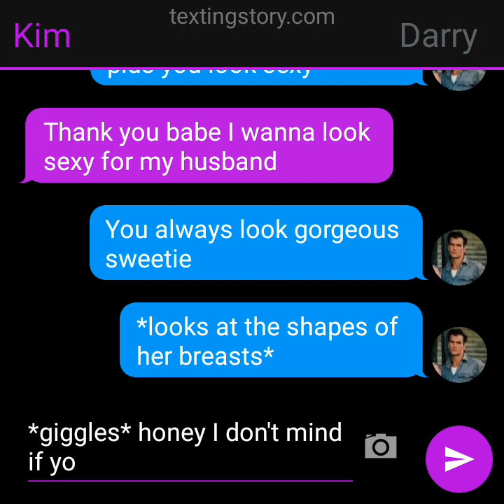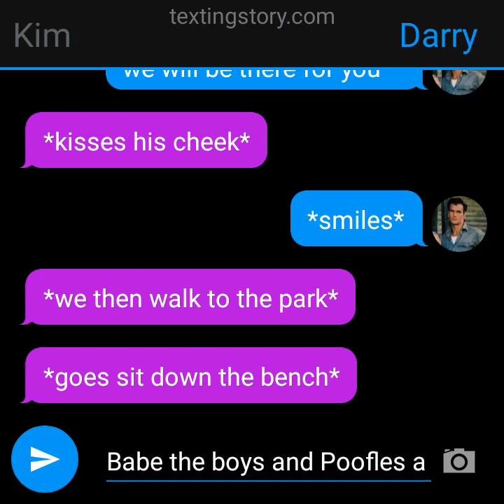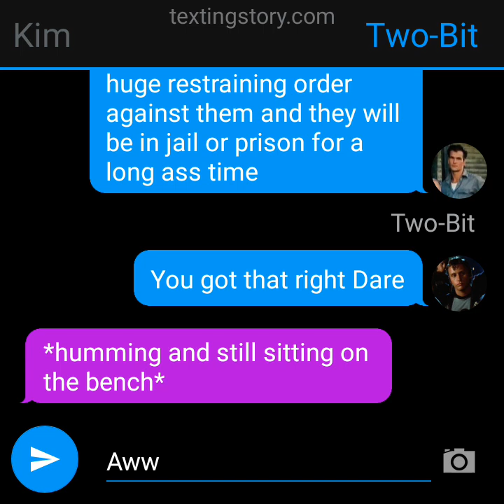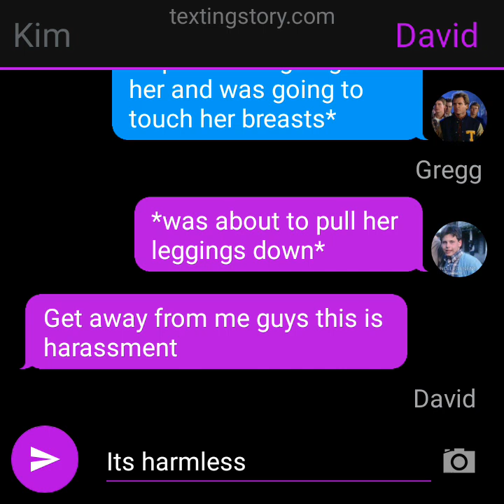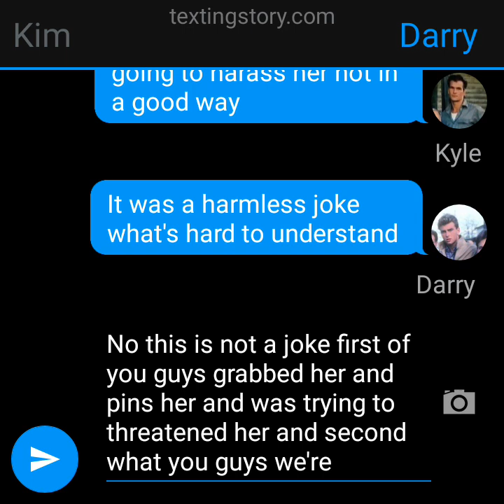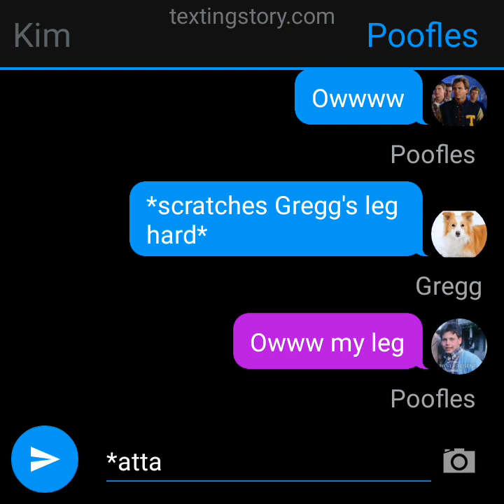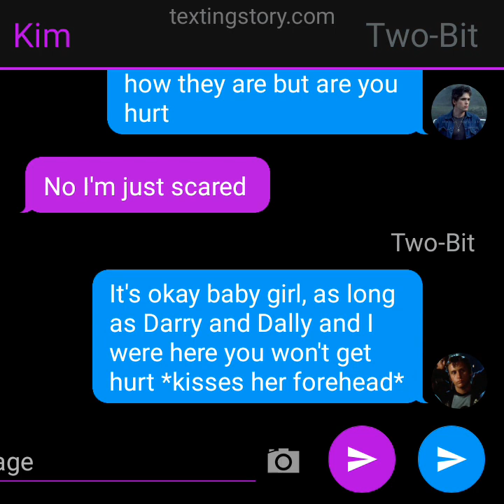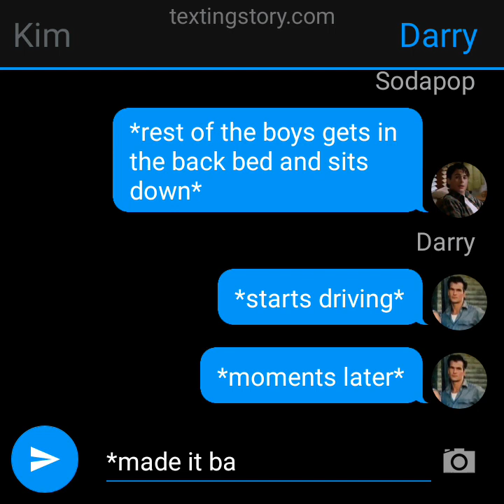Bad Socs (The Outsiders texting story)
The socs are back at it again trying to always harassment me and they have done it bad this time and here's the law rule if this harassment happens 3 times then Darry will have to report this to the police and put a restraining order against them immediately but this just happens once today if it happens 2 times then Darry will go to the police station and report them immediately